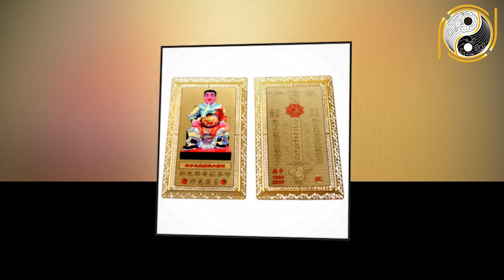Tháng 11 ÂL Tuổi Mậu Dần 1998 Vượt Mọi Thử Thách, Sự Nghiệp Thăng Tiến, Đổi Vận Nếu Biết Điều Này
01. Linh phù giải hạn
02. Hồ lô hóa giải Ngũ Hoàng
03. Mai Hoa Phú Quý
04. Gương bát quái tinh cầu
05. Kim bài thái tuế 2023
06. Vòng tam hợp Dần Ngọ Tuất
07. Vòng tam hợp Thân Tý Thìn
08. Vòng tam hợp Hợi Mão Mùi
09. Vòng Tam Hợp Tỵ Dậu Sửu
10. Bát bảo tâm kinh
11. Minh Quang pháp bảo cầu
12. Minh Quang pháp bảo lục giác
13. Tỳ Hưu Lộc Tài (Đồng)
14. Tỳ Hưu Khai Vận ( Bạch Ngọc)
15. Bách Niên Tụ Tài ( tụ tài lộc)
16. Song long ngọc ấn ( ấn thăng quan)
17. Kim bài ngũ Lộ Thần Tài
18. Hồ lô bình an ( treo xe)
19. Móc khóa văn xương
20. Ống bút văn xương gỗ đào
21. Bút văn xương gỗ đào
22. Bút văn xương gỗ đào nhỏ
23. Hoa mai kim tiền ( mạ vàng )
24. Các vật phẩm phong thủy khác Tháng 11 ÂL Tuổi Mậu Dần 1998 Vượt Mọi Thử Thách, Sự Nghiệp Thăng Tiến, Đổi Vận Nếu Biết Điều Này.
Quý anh chị thân mến! Hôm nay kênh Phong Thủy Gia Cát sẽ chia sẻ về vận trình của những gia chủ tuổi Mậu Dần sinh năm 1998 trong tháng 11 âm lịch sắp tới. Với mong muốn anh chị có thể nắm được vận trình công việc, sức khỏe, tình duyên để tiến hành công việc đạt được những kết quả mong đợi và tránh những thị phi, rủi ro. Xin mời quý vị và các bạn cùng xem hết video này nhé!